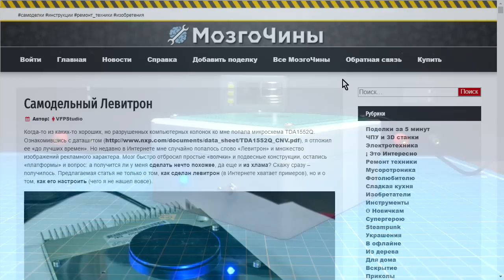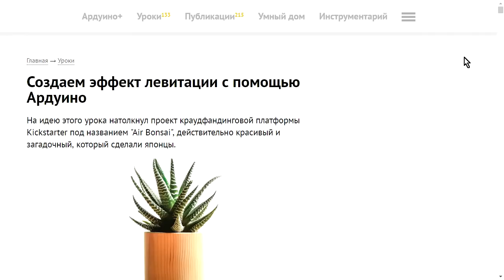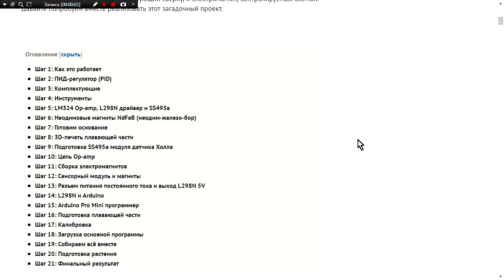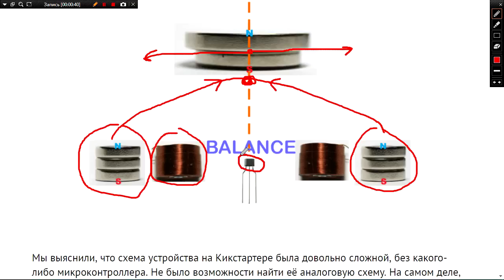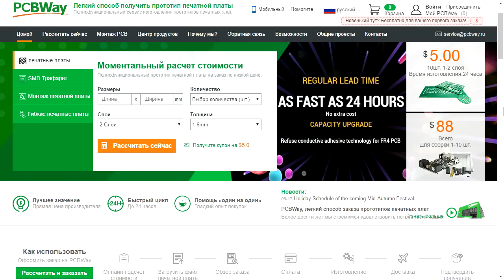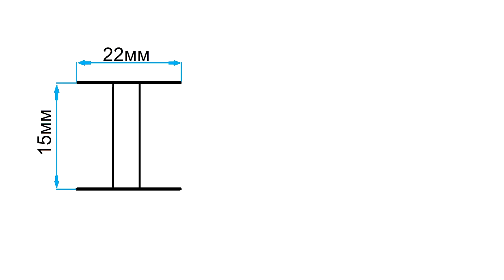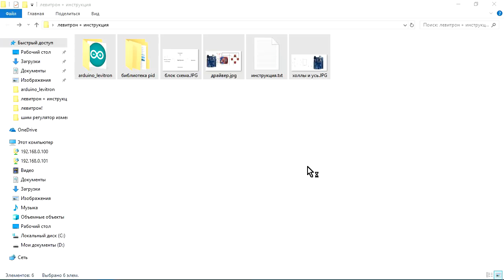Как сделать платформенный левитрон своими руками. Краткое руководство. "Levitron" (PCBWay)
★ ★ Успей получить скидочные купоны на заказ печатных плат. Срок действия 30 дней.

📝 Описание ролика: Всем привет. На данный проект у меня ушло 2 года жизни. Это перввый и надеюсь последний долгострой. А проблема оказалась банальной. Вот если б я раньше догадался, то создание не вызывало бы такой ажиотаж. Вообщем смотрим и наслаждаемся данным роликом. Что не ясно задавайте вопросы в коментах отвечу.
🔻Ссылки на покупку компонентов из ролика🔻
🔻Моё оборудование🔻
⚡️Осциллограф: HANTEK 6022BE
⚡️Мультиметр Uni-t 890 C+
⚡️ESR метр